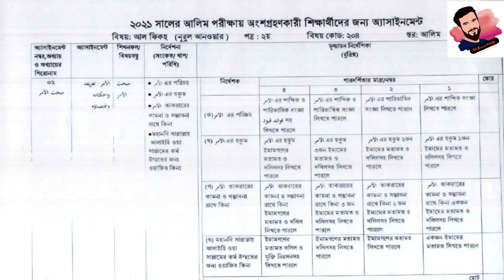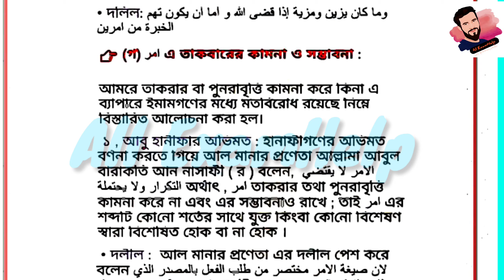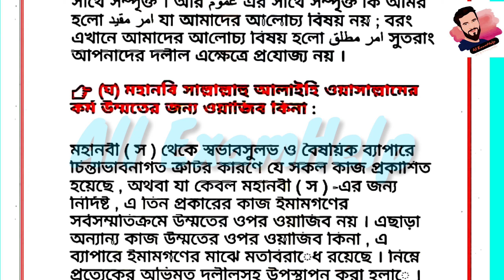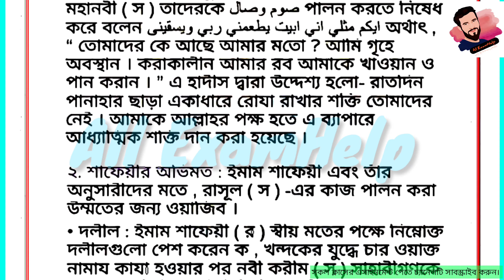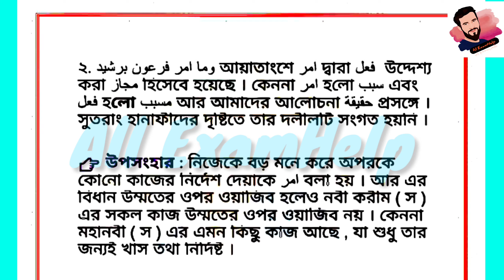Alim 2021 Al Fiqh 2nd Paper Assignment 2 AnswerIAlim Al Fiqah Nurul Anwar Assignment Answer আল ফিকাহ